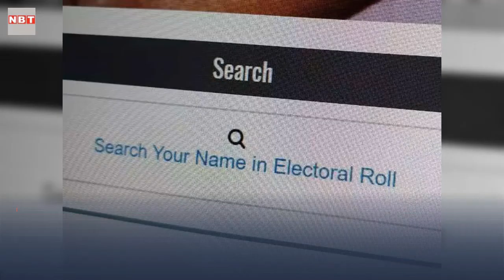वोटर लिस्ट में ऐसे चेक करें अपना नाम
सबसे पहले electoralsearch . in वेबसाइट पर जाएं। वेबसाइट में दिए गए हैं 2 अलग-अलग टैब, यानी वोटर लिस्ट में 2 तरीकों से नाम सर्च कर सकते हैं। पहला तरीका- डीटेल्स डालकर सर्च करें नाम। डीटेल्स में नाम, जन्मतिथि, लिंग, उम्र, राज्य, जिला और विधानसभा क्षेत्र डालें। पेज पर दिया गया कोड डालकर सर्च करें, इतना करते ही डीटेल्स आपके सामने होंगे कि आपका नाम वोटर लिस्ट में है या नहीं। दूसरा तरीका- EPIC नंबर डालकर सर्च करें नाम। इसमें आपको राज्य और दिया कोड डालना होगा, डीटेल्स डालने के बाद सर्च पर क्लिक करें। लिस्ट में आपका नाम है या नहीं तुरंत मालूम चल जाएगा, कोई परेशानी होने पर टोल फ्री नंबर 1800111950 पर बात करें।